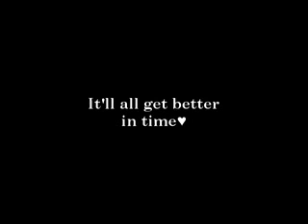Ily Becsrae♥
Lool it's so short and i spent like 3 days getting the right songs with the right lyrics lol.
Love this girl too much don't care about anything else as long as she's happy. and never knew i could feel that much over someone i dnt actually know. hahaha how sad.
ahh well all for the future love. xxxxxx♥